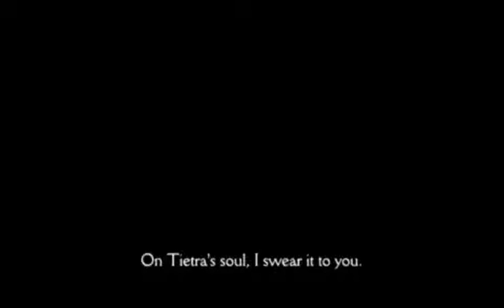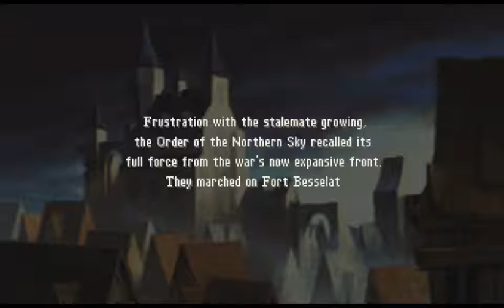PPSSPP v1.2.2 Final Fantasy Tactics War of the Lions Full Chapter 3 Check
Now uploading 31 video files starting with GSM MOA V29 R3 to V29 R6 to WMMC PCSX2 1.4.0 Sakura Taisen Atsuki Chishioni ST PS2 Ver. Full Chapter 10 with Kazegumi Outing and Tsubaki Date. Meaning this should do until 10/12/16 Hope everyone likes my uploads at 9/8 which might extend to 9/9 since it's total size is 9.52 GBs as well as the uploader skipping some files from time to time. Anyone know a way around this?

I Recently Had Problems Recording Civ3 while found a way to my old problem with Psps recording, only for 2 more problems to appear so if anyone can help me with that I would greatly appreciate it.